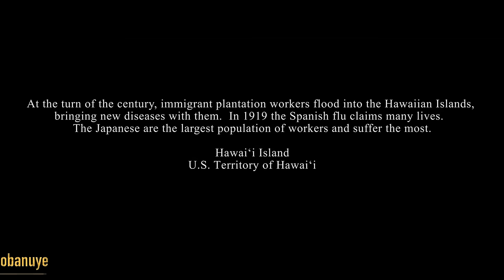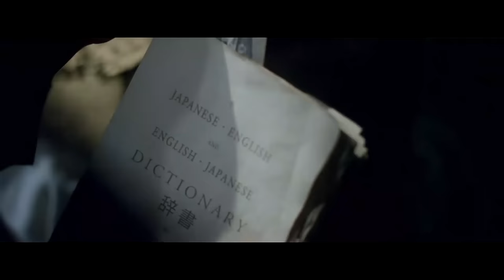agasobanuye keza cyane by rock kora u bundi twikomereze